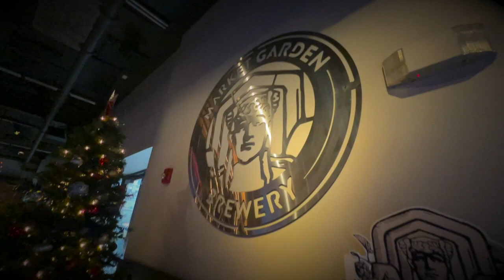The Ingredient Cooking Show Season 1 Episode 9: Cajun Style Shrimp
Cajun cuisine originates from Louisiana, USA, blending French, African, Spanish, and Native American influences. Known for bold flavors, it features staples like rice, spices, and a "holy trinity" of onions, bell peppers, and celery. Popular dishes include gumbo, jambalaya, and étouffée, often prepared with seafood, andouille sausage, or game meats. Blackened seasoning, filé powder, and hot peppers contribute to the distinctive taste. Cajun cuisine reflects a rich cultural heritage, emphasizing communal meals and celebrating diverse culinary traditions.

In this video we visit the West Side Market in the Ohio City neighborhood of Cleveland, Ohio to pick up the ingredients to make cajun shrimp. We also visit a few popular craft breweries in the area.

The Cajun spice blend I use in this video was hand-blended with the robust warmth of paprika, the savory notes of garlic and onion, the bold kick of black and white pepper, the subtle earthiness of thyme and sage, and the unmistakable heat of cayenne.

ABOUT THE OHIO CITY NEIGHBORHOOD
Ohio City, nestled on the west bank of the Cuyahoga River in Cleveland, Ohio, boasts a rich history dating back to the early 19th century. Established in 1818, Ohio City was initially a separate municipality from Cleveland and rapidly grew into a thriving urban center. In the mid-1800s, the completion of the Columbus and Cleveland Railroad further fueled its expansion, attracting a diverse community of German, Irish, and Eastern European immigrants. The area flourished with industry and commerce, becoming a key player in Cleveland's growth. However, in 1854, economic challenges and debt led to Ohio City's annexation by Cleveland, creating the cityscape we know today. Over the years, Ohio City has undergone revitalization, preserving its historic charm while embracing a vibrant arts and culinary scene. Iconic landmarks like the West Side Market, established in 1840, stand as testaments to Ohio City's enduring legacy and its continuous evolution as a dynamic neighborhood in Cleveland.

ABOUT THE WEST SIDE MARKET
The West Side Market in Cleveland, Ohio, boasts a rich and vibrant history that dates back to its opening in 1912. Nestled in the heart of the city's Ohio City neighborhood, the market has been a culinary and cultural cornerstone for over a century. Conceived as a solution to the lack of regulated food distribution in the city, the market quickly became a bustling hub for local vendors and farmers to showcase their goods. The iconic yellow brick and tile building, with its distinctive clock tower, has stood as a testament to the enduring spirit of community and commerce. Over the years, the West Side Market has weathered economic challenges and undergone renovations to preserve its architectural integrity. Today, it stands as one of the oldest continuously operating public markets in the country, a testament to the resilience of Cleveland's diverse and dynamic food culture. Visitors can still experience the market's historic charm while exploring its myriad stalls offering fresh produce, meats, cheeses, and ethnic specialties, making it a beloved destination for both locals and tourists alike.